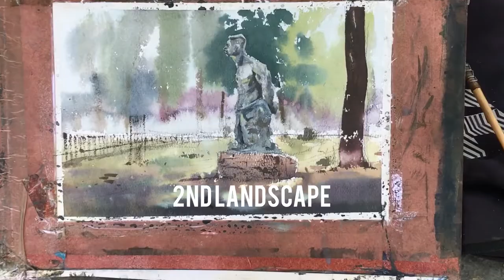live watercolor landscape painting | ankitcanart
A great sunday with my friend doing landscape in kurukshetra if anyone join us please tell us we will love to work with you
how it was ?
thankyou